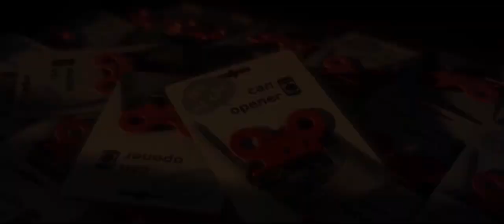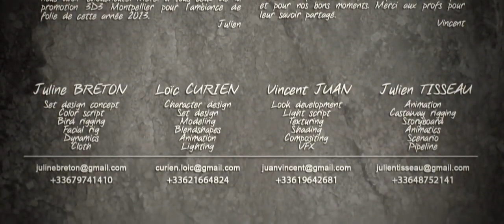Robinson Crusoe 2019 new version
Du tout Cuit" is a 3D-animated full film - This funny animation short movie (full cartoon 3D movie HD) was created by several students for their graduation project at ESMA (Montpellier, France).

From this Channel you will get  funny and Joke story with some real History about tourist place in the world , especially from Cambodia then to the world.

So you can watch a lot of Joke story with tourist place histories in the world .